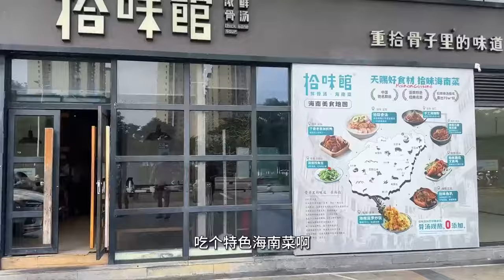【合集】中国小伙带阿富汗校长们来海南冲浪，经过不断学习，终于化腐朽为神奇！【藏锋Kevin】